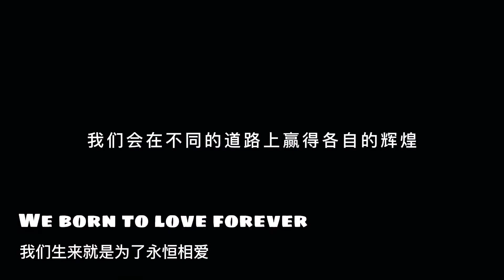[鬼滅の刃][ChanElena]《造夢0520》栗花落香奈乎＃鬼滅の刃